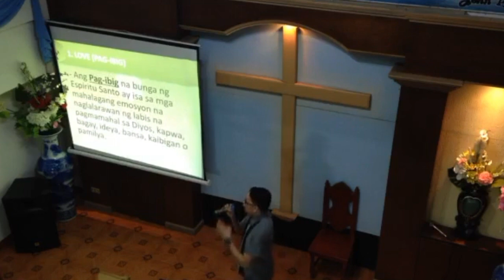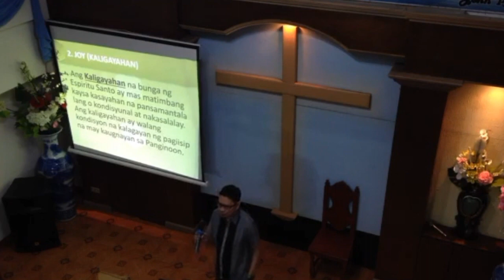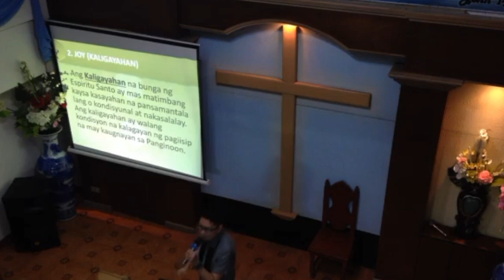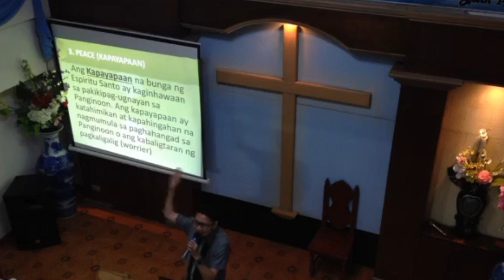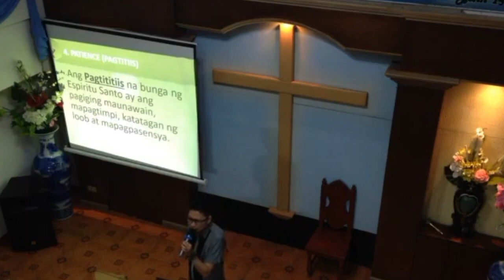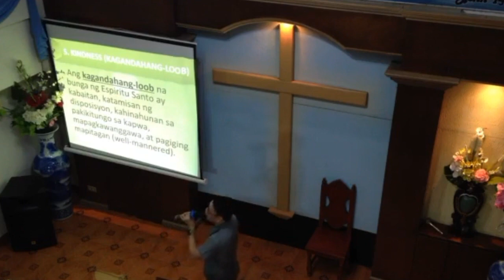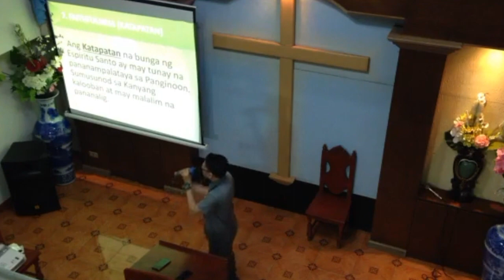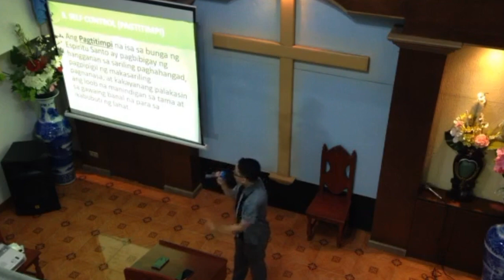The Fruit of the SPIRIT